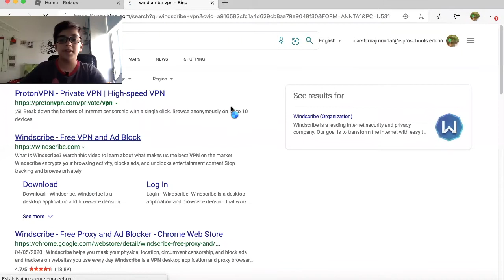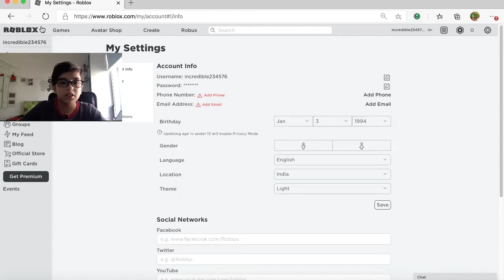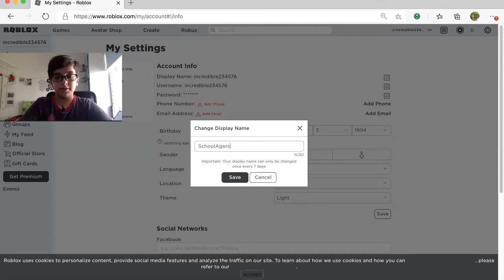How to change your Display name in Roblox!!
Hey, guys welcome back and today I am going to show you how to change your Roblox Display name.